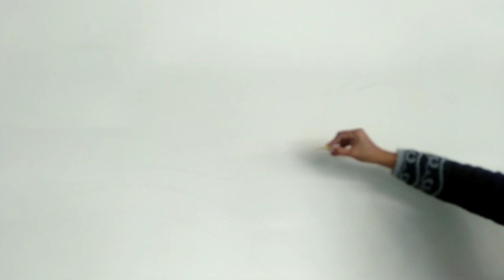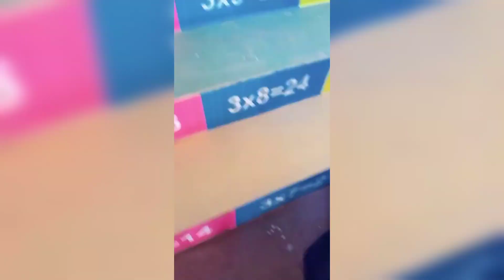Simple Wall painting In School